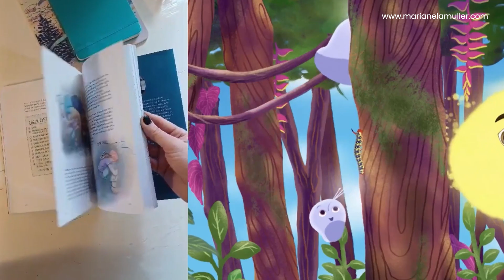Nuevo curso online: Ilustración Digital con PROCREATE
∞ Desde que incorporé el Ipad y Procreate, mi dinámica de trabajo cambió como el día y la noche y se me abrieron grandes puertas. Empecé a dibujar muchisimo más porque podía llevar mis herramientas a todos lados. De repente me vi dibujando ¡hasta en la cama! Y mi trabajo creció enormemente. Quiero compartirte todo ese camino con las cosas que me hubiera gustado saber.